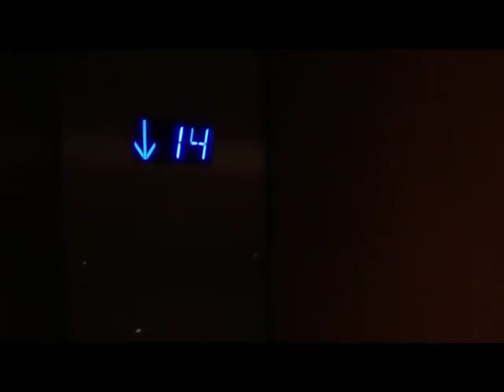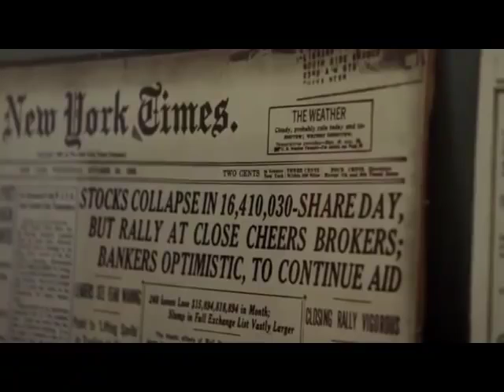Warren Buffett Habbits